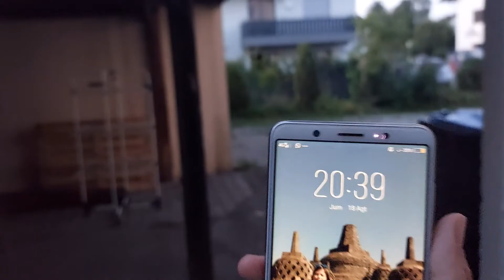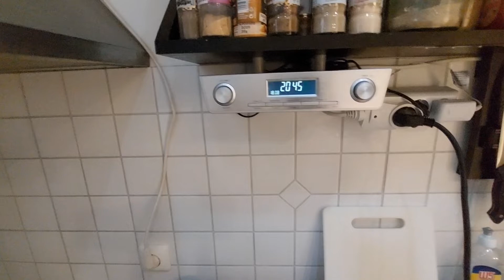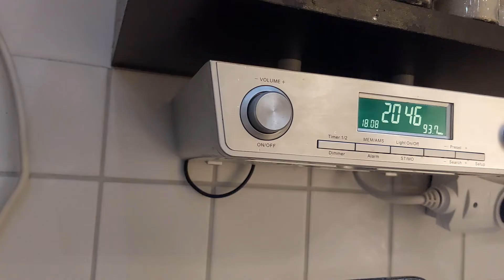PERBEDAAN WAKTU ANTARA JERMAN & INDONESIA || ADA 2 PERBEDAAN YA